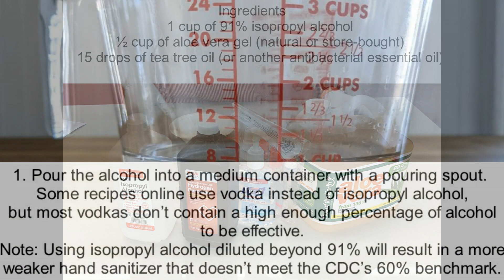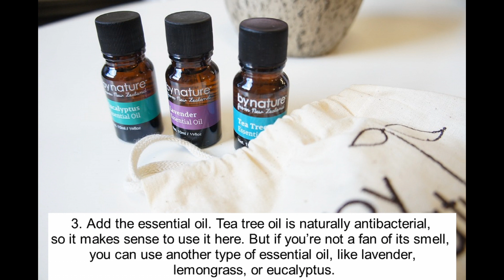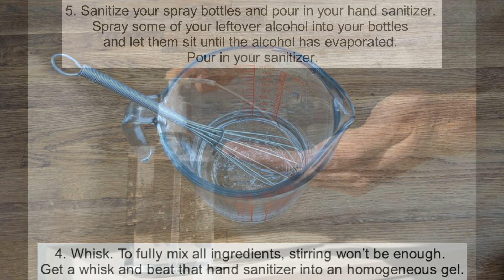MAKE YOUR OWN HAND SANITIZER IN 2 MIN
Ingredients

    1 cup of 91% isopropyl alcohol
    ½ cup of aloe vera gel (natural or store-bought)
    15 drops of tea tree oil (or another antibacterial essential oil)

1. Pour the alcohol into a medium container with a pouring spout. Some recipes online use vodka instead of isopropyl alcohol, but most vodkas don’t contain a high enough percentage of alcohol to be effective.

    Note: Using isopropyl alcohol diluted beyond 91% will result in a more weaker hand sanitizer that doesn’t meet the CDC’s 60% benchmark.

2. Measure and pour the aloe vera gel. Alcohol can be hard on your skin, so using aloe is a good way to counteract that effect and keep your hands smooth. If you want to keep things natural, you can use aloe vera gel straight from the plant without worrying about it going bad—the alcohol will act as a preservative. However, you will need to keep in mind that natural aloe gel is thicker than its store-bought counterpart and will thus affect the final product differently—it will make your hand sanitizer more sticky, which means you’ll need to rub your hands more times for it to fully absorb.
3. Add the essential oil. Tea tree oil is naturally antibacterial, so it makes sense to use it here. But if you’re not a fan of its smell, you can use another type of essential oil, like lavender, lemongrass, or eucalyptus.

4. Whisk. To fully mix all ingredients, stirring won’t be enough. Get a whisk and beat that hand sanitizer into an homogeneous gel.

5. Sanitize your spray bottles and pour in your hand sanitizer. Spray some of your leftover alcohol into your bottles and let them sit until the alcohol has evaporated. Pour in your sanitizer.